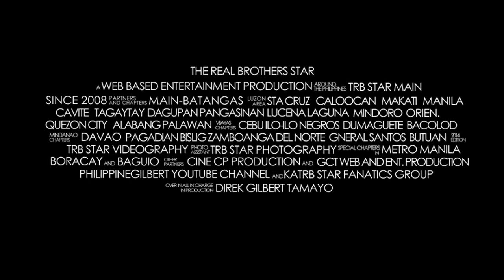ALLDOVE (Parody daw ng Aldub): First Met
ALLDOVE (Parody daw ng Aldub) by TRB STAR
starring Darwin Claveria and Ateng Venus